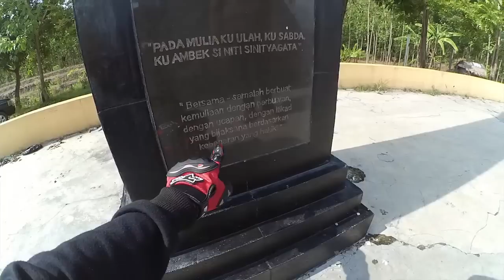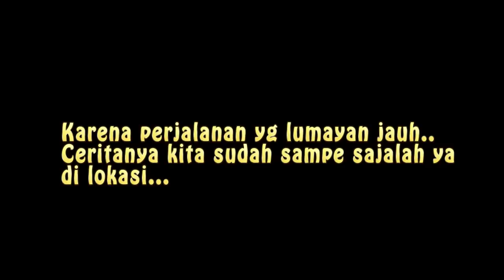Yamaha R15 Club Indonesia @kuningan -Tour Wisata ke Malahayu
Perjalanan yg lumayan cukup jauh nh...
acara tour wisata bareng temen2 ..

ket. ada salah satu boncenger yg tidak menggunakan helm.. itu di karenakan boncengers yg dadakan ikut..di perjalanan kita memutuskan untuk ngambil helm...

ok lets view...